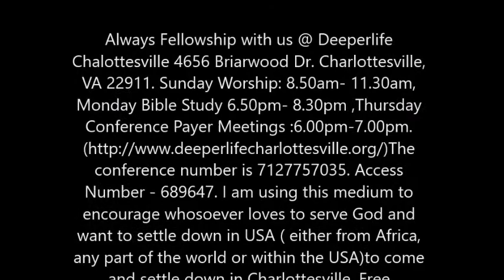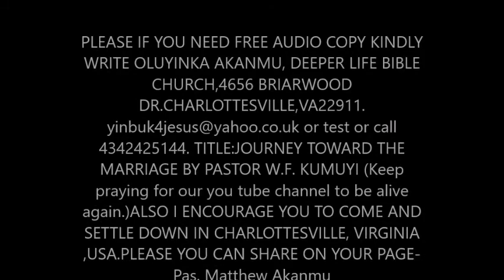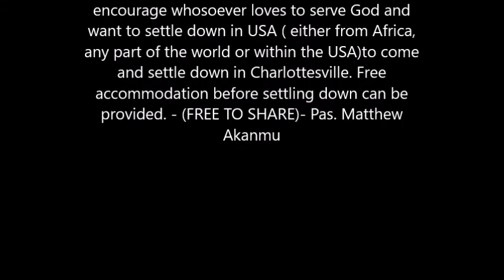THE CALL OF TRUE DISCIPLES BY PAS.W.F. KUMUYI